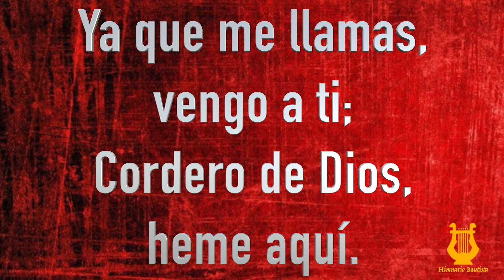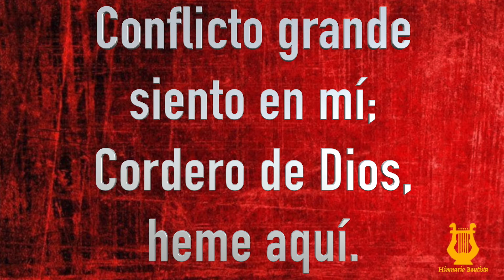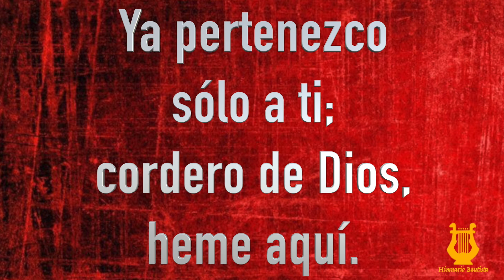211 - Tal como soy (Pista/Letra Himnario Bautista)